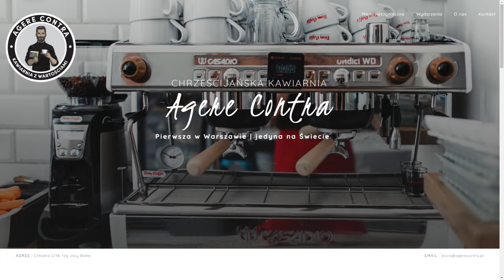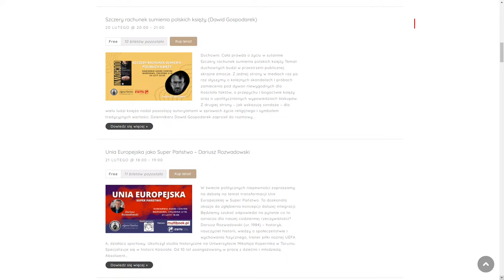NA ŻYWO | Jezus: legenda, mit czy Mesjasz? – Spotkanie z dr Małgorzatą Madej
Czy życie Jezusa opisane w Ewangeliach jest prawdą historyczną, czy wymysłem naiwnych ludzi wierzących w mity? Czy można rzetelnie ocenić wiarygodność Ewangelii? Jaki wpływ na ich powstanie miała tradycja ustna i kim naprawdę byli ich autorzy?

Zapraszamy na spotkanie apologetyczne z dr Małgorzatą Madej związane z premierą książki “Legendarny Jezus? Argument za historyczną wiarygodnością tradycji synoptycznej”, G.regor’ego A. Boyda, Paula Rhodesa Eddy’ego, którą wydała Fundacja Prodoteo.
Wydarzeniem zostało objęte patronatem: EWTN Polska

➤ Tradycyjnym przelewem:
EWTN Polska | Telewizja Wiekuistego Słowa | Oficjalny kanał